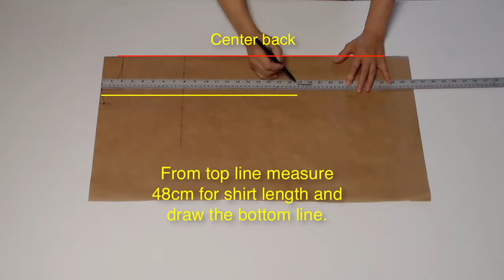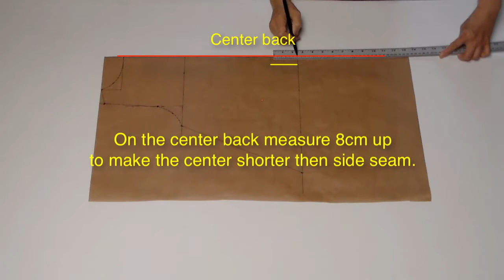How to make short tops. video #27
How to make short tops.
Make the short top only needs 50cm stretch fabric. this style short tops is very popular in this year. It's very easy to make only cost $4.00 to make the short tops.